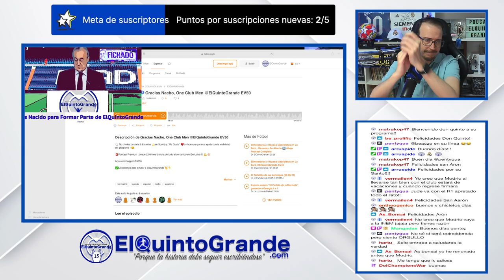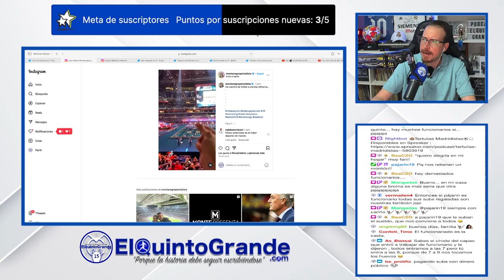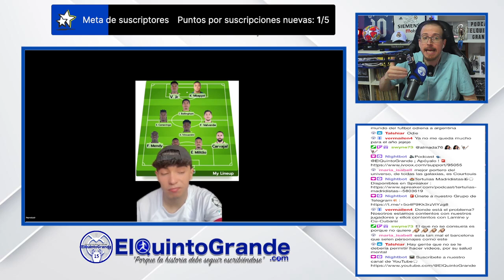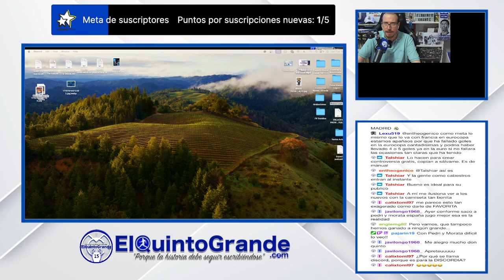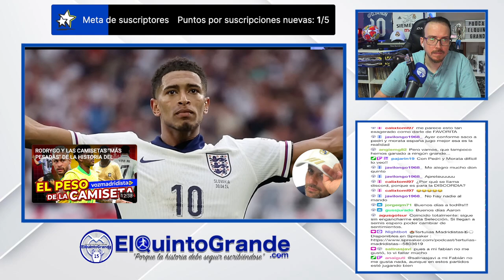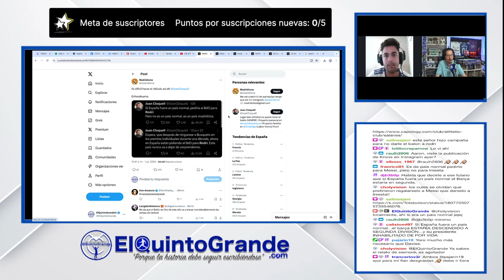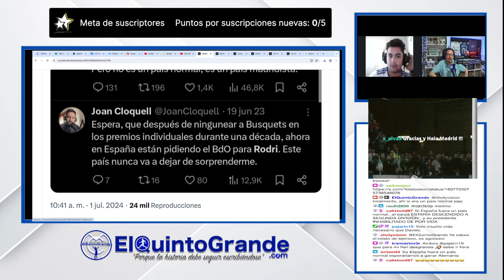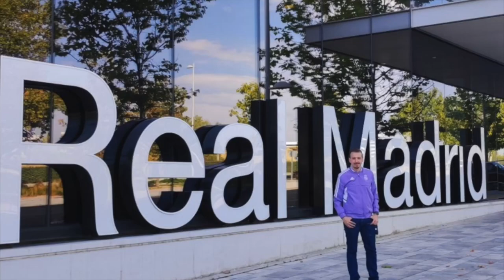💥Bellingham Salvador, España golea, Modric, Kroos y Mbappé🚨 DjAronShow #104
🏟️Programas Especiales con La Eurocopa De los Jugadores Madridistas

*   Tema 2 Intro ElQuintoGrande  gracia a Suno.ai, Pajarin y Swayne